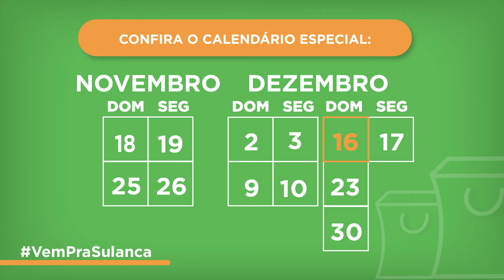CONFIRA OS HORÁRIOS DA FEIRA DA SULANCA NESTE FIM DE ANO EM CARUARU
Agora tem feira da sulanca aos DOMINGOS também
Confira o calendário especial de final de ano, assim você terá mais facilidade para fazer suas compras.
Assista ao vídeo e confira todas as datas da feira.